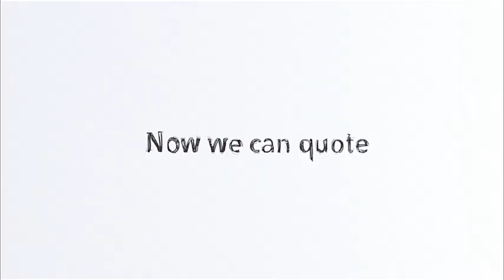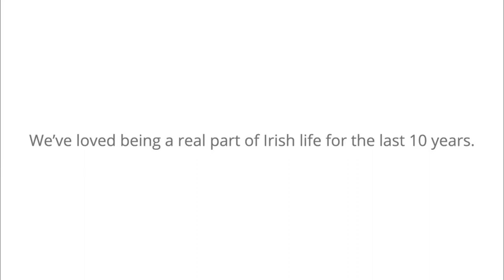Google: 10 Years in Ireland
A charming online film from Google celebrating their 10 years in Ireland.